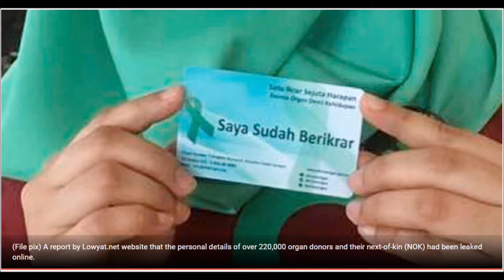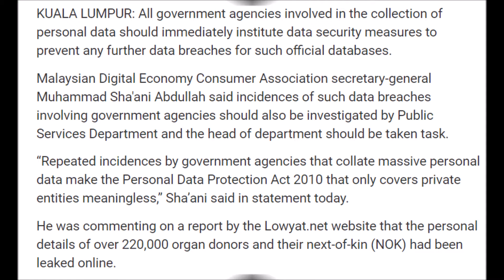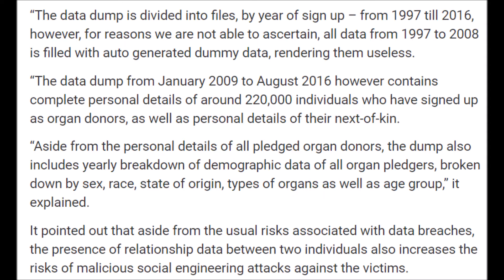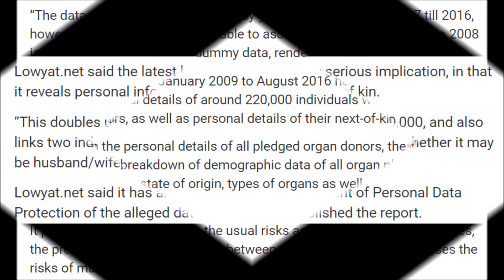Personal data of 220,000 organ donors leaked online